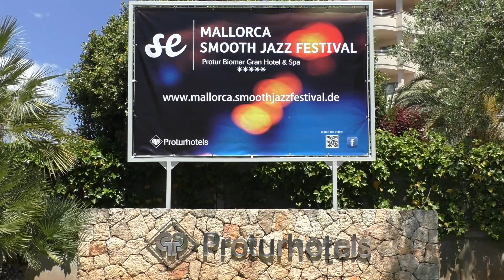GREG MANNING & JEFF RYAN - Sweet Spot @ 8th Mallorca Smooth Jazz Festival 2019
The music project "MR" stands for MANNING RYAN. Keyboardist Greg Manning and saxophonist Jeff Ryan performing the Ryan Song "Sweet Spot" live at the 8th Mallorca Smooth Jazz Festival.

SONG TITLE: Sweet Spot.
ARTIST: MR - Greg Manning & Jeff Ryan.
CD/ALBUM TITLE: Embrace [2018].

FESTIVAL: Mallorca Smooth Jazz Festival 2019 (The Soul, Funk & Jazz Party in Sa Coma).
LOCATION: Sa Coma, Mallorca, Spain.

KEYBOARDS: Greg Manning (Switzerland).
SAXOPHONE: Jeff Ryan (USA).
BASS: Orefo Orakwue (GB).
DRUMS: Westley Joseph (GB).
GUITAR: Dave Ital (GB).

VIDEO PRODUCTION: Wolfgang Wirtz (Germany).